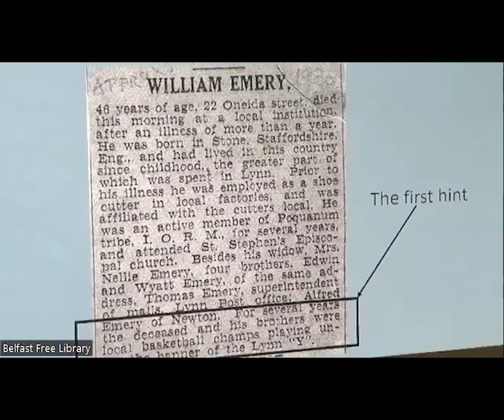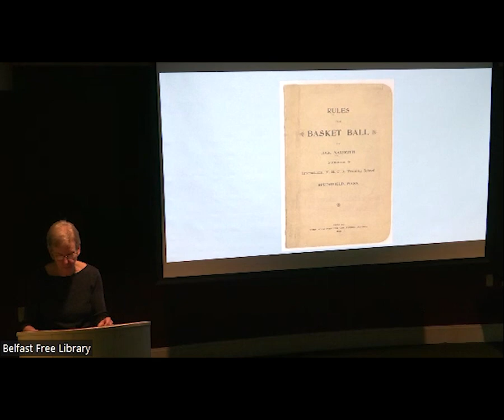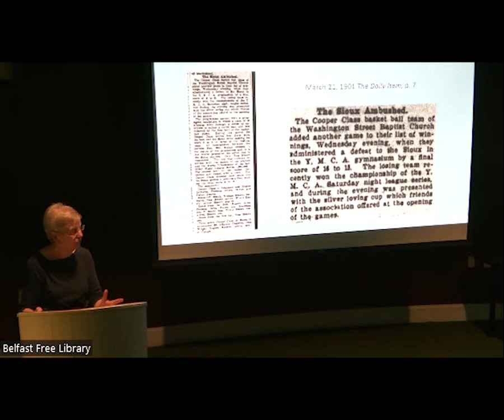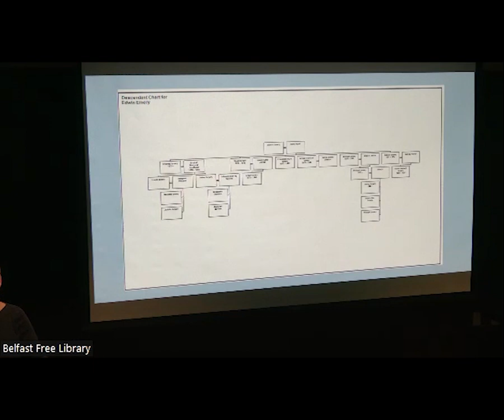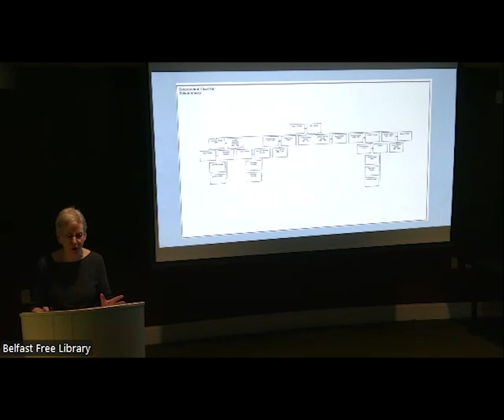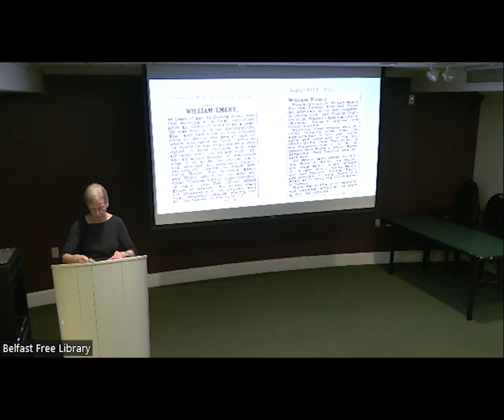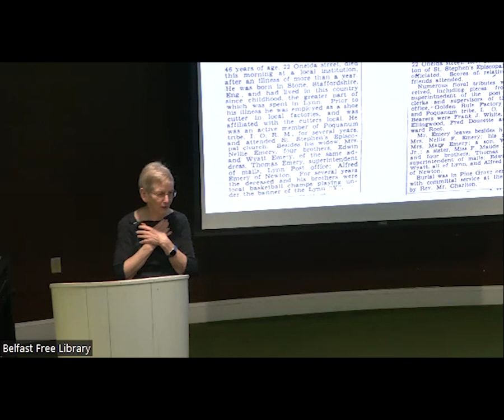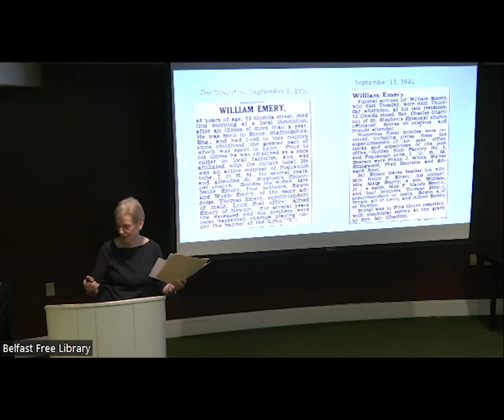Giving Context to a Photograph: In Praise of Newspapers -- a presentation by Deborah Nowers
A presentation by Deborah Nowers to the Wawenoc Chapter of the Maine Genealogical Society at the Belfast Free Library on March 20, 2024.

Nowers explains how the discovery of a photograph led to a quest to learn about basketball and the players in her family. **The recording is missing the first couple minutes of explanation that she inherited the photo of these 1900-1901 basketball champions from her Aunt Maude, with the names of this group of brothers on the back.**